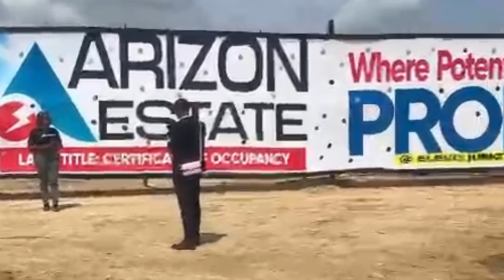Real Estate Cash Back/ Real Estate Buy Back/ Real Estate Investment. Earn 32% Profit In 12 Months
REAL ESTATE CASH BACK/BUY BACK BY ZYLUS realestatecashbackbyzylus real estatecashback

🌟 Unlocking the Exciting October Real Estate Cashback Opportunity 🌟

Dear Valued Clients,

As we find ourselves on the cusp of the final two months of 2023, it's time to seize the investment opportunity that can beautifully culminate your year - behold the Real Estate Cashback extravaganza! 🎉💰

Real estate beckons, offering the wealth-building potential you've been earnestly seeking. And guess what? Now is the perfect moment to take that step! 🔑🏡

The Real Estate Cashback: Here's the deal - Invest in square meters of prime land, hold onto it for just 12 months, and watch your profits soar to new heights. This October, we're offering an astounding 32% Return on Investment through our exclusive REAL ESTATE CASH BACK PRODUCT. Let's break it down with some real-world examples of the kind of returns you can expect: 🚀🤑

Invest N500,000 and stand to receive a dividend of N660,000 after a mere 12 months.

Invest N2,000,000 and witness a dividend of N2,640,000 after the same 12-month period.

Commit N10,000,000, and you'll marvel at a dividend of N13,200,000 after a year.

Elevate your investment to N50,000,000, and you can count on a dividend of N66,000,000 in 12 months.

Leap further with N80,000,000 and secure a dividend of N105,600,000 in the same time frame.

For those with grand visions, a N100,000,000 investment will reward you with a dividend of N132,000,000 after just 12 months.

The great news is that you can kick-start this journey with a minimum investment of N500,000 and experience the joy of a 32% dividend in just one year. For more details, delve into our comprehensive Dividend table. 📊💰

Act fast, for this incredible offer is valid from October 1st to October 31st, 2023.

Don't let this golden opportunity slip through your fingers - make your investments work harder for you, and secure your financial future with Real Estate Cashback today! 🏠💰

Call/Dm: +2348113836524/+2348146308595 for more inquiries